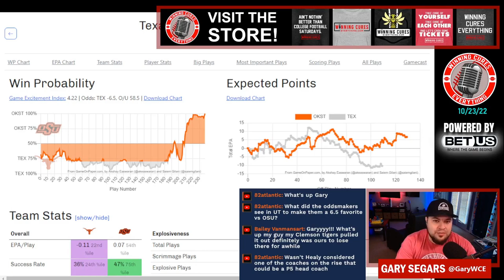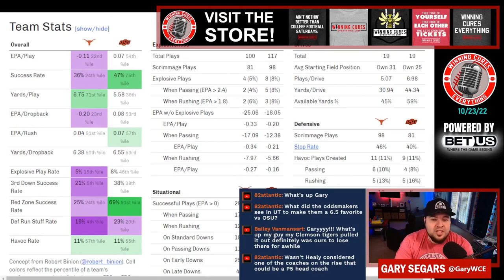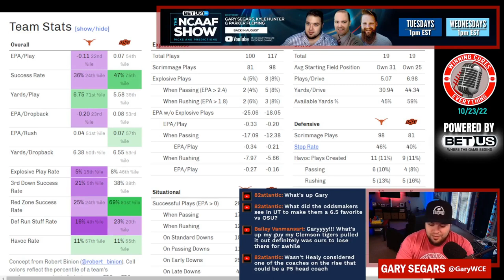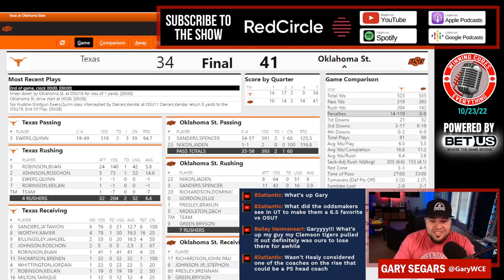Oklahoma State vs Texas quick reaction & recap 2022 College Football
Gary gives his quick reaction, breakdown, analysis & recap to Oklahoma State’s big win vs Texas in Week 8 of the 2022 College Football season.  What do we make of Oklahoma State coach Mike Gundy or Texas coach Steve Sarkisian after this one?  What happened here, what do the stats say, etc?